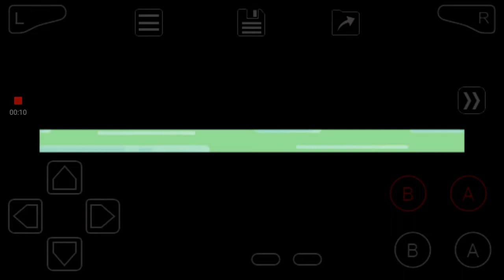Pokemon Radical Red 3.0 Monotype Steel VS Rival "Green" (Nugget Bridge)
Rules:

Set mode
Pokemon that doesn't have the steel type but gain it after evolving are ok

I'm playing on normal mode and minimal grinding mode